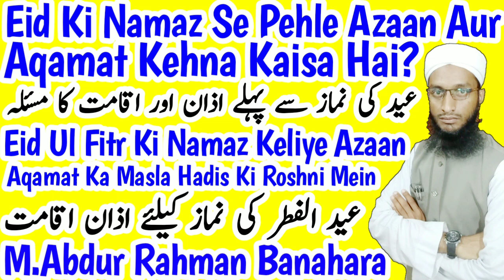Eid ki namaz ke liye azan aur aqamat kehna | Eid ul fitr 2021 | عید کی نماز کے لئے اذان و اقامت کہنا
Eid ki namaz se pehle azan aur aqamat kehna kaisa hai? Eid ul fitr ki namaz ke liye azan kehna aqamat padhna kaisa hai new bayan 2019 by Maulana Abdur Rahman Banahara MARB Deeni Malumaat